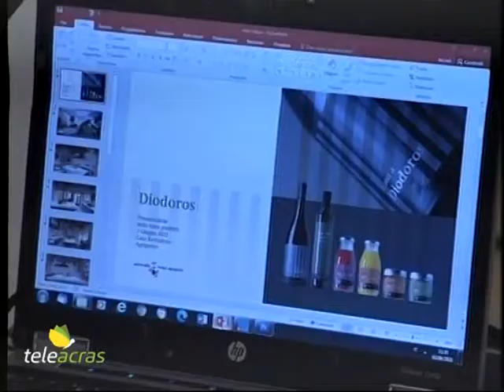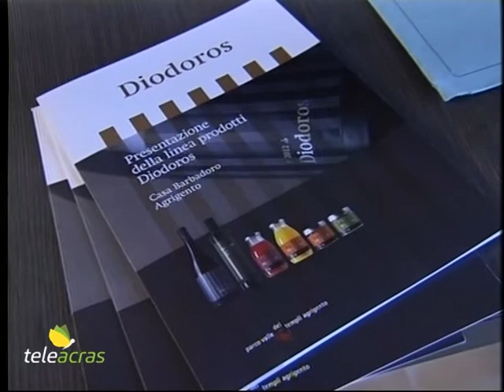Teleacras - I frutti della Valle dei Templi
Il Parco archeologico e paesaggistico della Valle dei Templi di Agrigento ha presentato in conferenza, nella Casa Barbadoro, la linea di prodotti della Valle dei Templi a marchio Diodoros…